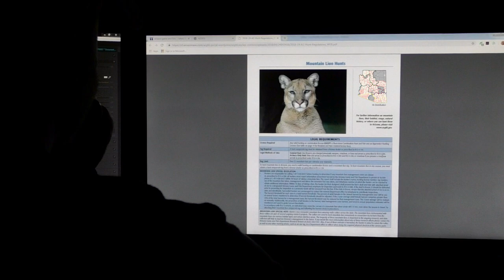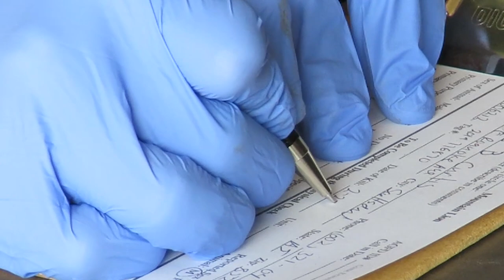Territory- Tom Cat, Mountain Lion Hunting Short Film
The “Tom Cat” self-filmed, short film is the pursuit  of an Arizona Mountain Lion.  The hunter spends his time following an experienced pack of hounds finding himself at the base of a tree with a Mountain Lion at the top.